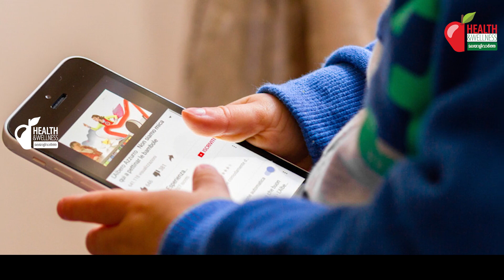Swiggyകേൾക്കുമ്പോൾ രസം തോന്നുമെങ്കിലും, വലിയ അപകടമാണ്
"സമൂഹ മാധ്യമങ്ങൾ വഴി ഒത്തിരിയേറെ രസമുള്ള സംഭവങ്ങളാണ് നാം കേൾക്കുന്നത്. പ്രത്യേകിച്ചും ഫോണിന്റെ ഉപയോഗം കൂടിയ ഈ കാലത്ത് കുഞ്ഞ് കുട്ടികൾ പോലും പലതും ഓർഡർ ചെയ്യുന്ന കാഴ്ച. കഴിഞ്ഞ ദിവസം അത്തരത്തിൽ ലക്ഷക്കണക്കിന് രൂപയുടെ ഫർണിച്ചറുകൾ വീട്ടിൽ ഓർഡർ ചെയ്ത കുഞ്ഞിന്റെ വാർത്തയാണ് വൈറലായത്, അവിടെയൊന്നും അവസാനിക്കുന്നില്ല. ഇപ്പോൾ ഓൺലൈൻ ഫുഡ് ഡെലിവറി ആപ്പുകള്‍ സ്ഥിരമായി ഉപയോഗിക്കുന്നവരാണ് നമ്മളില്‍ പലരും.